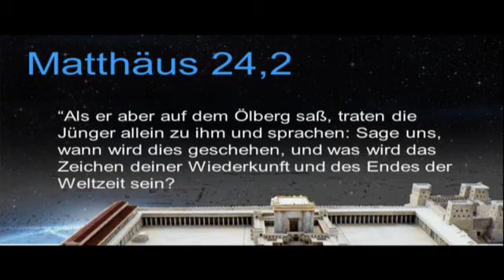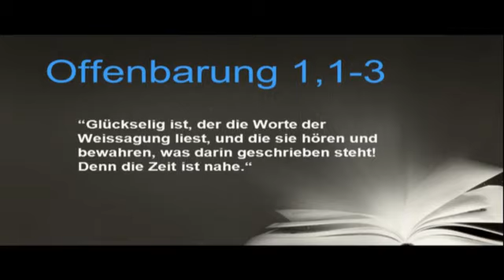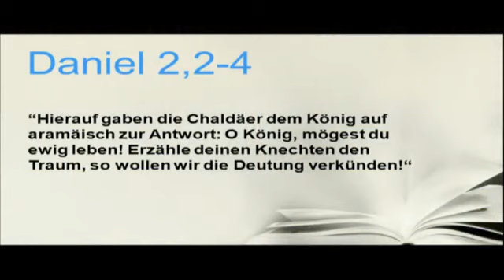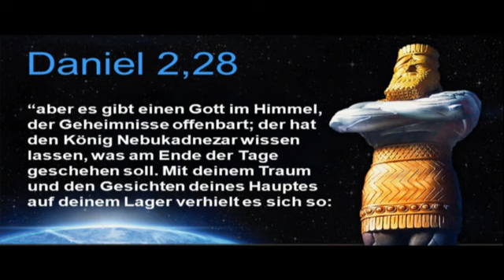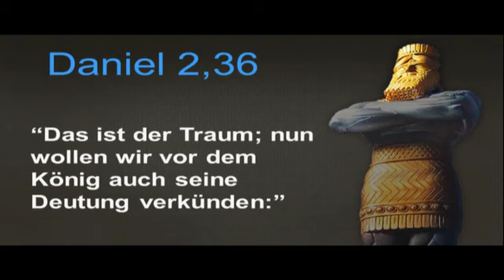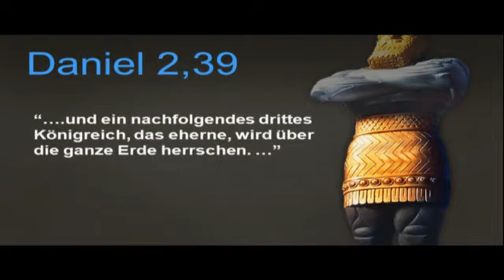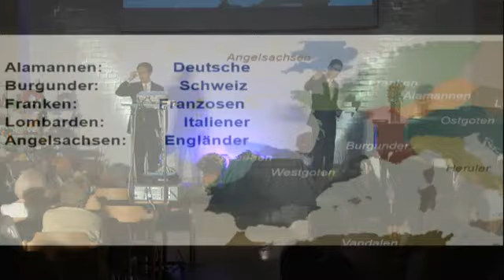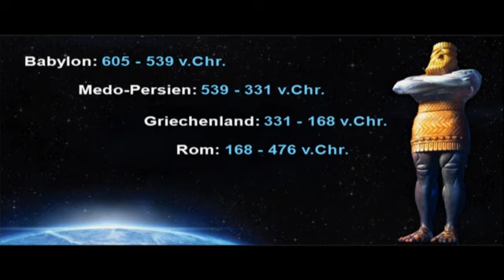Operation Blueprint: 1. Unsere Zeit im Licht der Prophetie